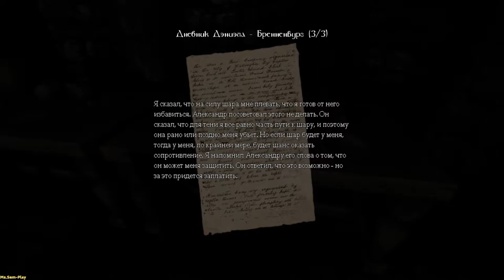Amnesia: The Dark Descent ► Cistern(Цистерна) №6